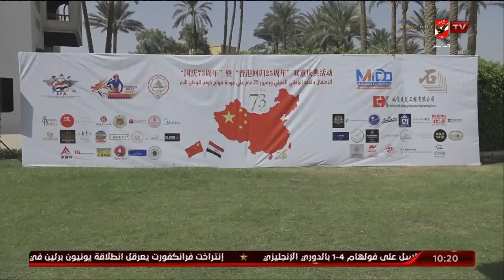الحلقة الكاملة | 10 الصبح في الأهلي مع كريم كوجوك ونهاوند سري | 02-10-2022